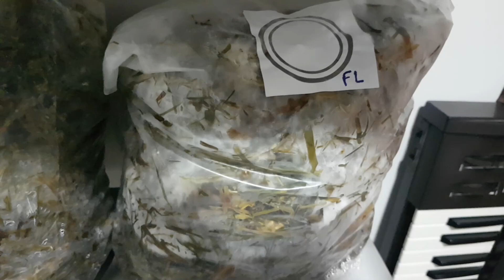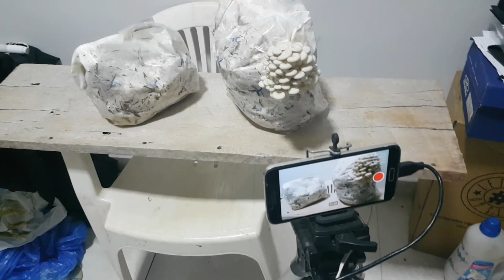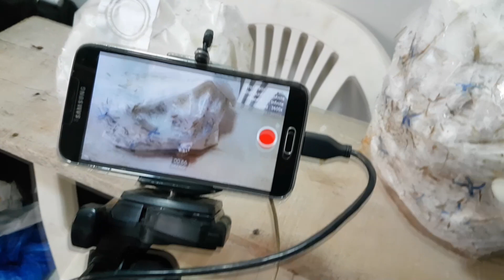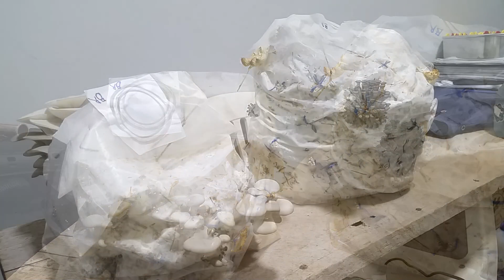Cultivo do Cogumelo Shimeji em casa, do preparo à colheita + timelapses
00:00 Introdução
01:00 Preparo e esterilização do substrato (palha)
02:39 Preparo do micélio
06:00 Acompanhamento semanal fase de colonização
11:35 Frutificação inesperada
12:00 Preparo para frutificação - cortes em X no saquinho
13:32 Problemas de apodrecimento do micélio
14:40 Preparo para frutificação - procedimento diário de borrifamento
15:59 Comprovação apodrecimento Shimeji Florida
16:54 Timelapses e Desenvolvimento dos cachos de cogumelos
18:55 Primeira Colheita e pesagem Shimeji Branco
22:15 Segunda Colheita e pesagem
23:06 Comparativo entre os cogumelos das 2 colheitas
23:45 Resultados Shimeji Flórida/Salmão
24:30 Terceira colheita
24:57 Início do segundo fluxo (colheita)
26:03 Timelapses